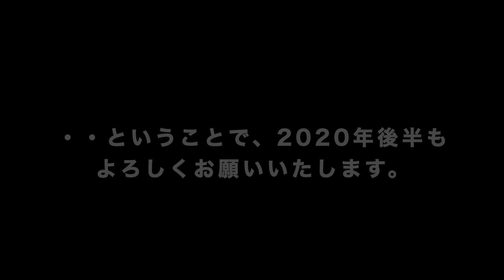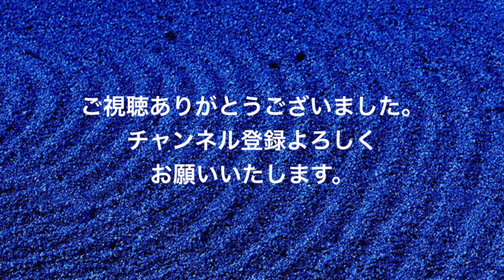テトラノオト＃167 人類は蛹化から、次のプロセスへ〜2020年上半期振り返りと下半期のイメージ。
大学の講義や番組企画、イベント、小説のネタ元を中心に投稿しています。
2020年上半期が終わりました。新型コロナ、オリンピック中止、非常事態宣言・・この半年、いろいろありました。皆さんはどうでしょうか？
今回は僕のこの半年を振り返り、今年後半の「結晶化」のイメージを語りたいと思います。

▷谷崎テトラ（構成作家・京都芸術大学客員教授）についてはこちら：